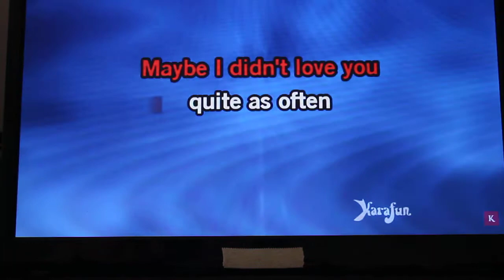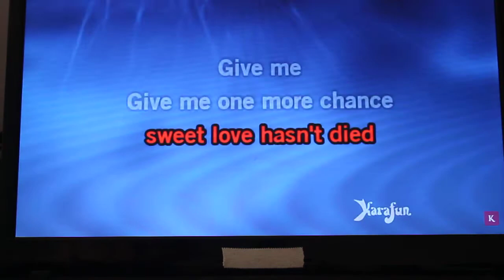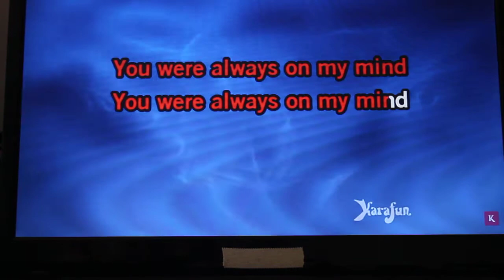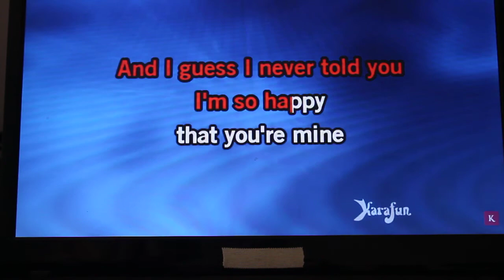Wildlife International Films